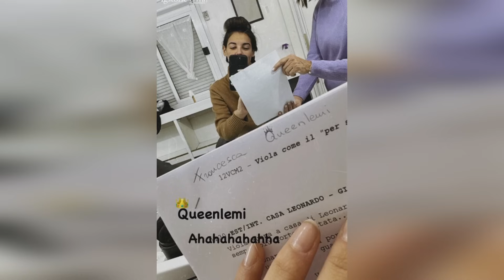Sıla irá al desfile de moda de la marca de fama mundial. Seguiré brillando a pesar de ti.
Declaración asertiva de Sıla. Seguiré brillando a pesar de ti.
Estamos aquí con las últimas noticias sobre Sıla Türkoğlu y Halil İbrahim Ceyhan.
La serie KİRLİ SEPETİ, que se emitió anoche, dejó otro episodio emocionante.
En la serie, el amor de Medine y Murat aumenta día a día.
Medina se presentó ante Murat como un hombre rico.
Veamos qué pasará en las próximas semanas en la serie donde los saldos cambian constantemente.
En la serie seremos testigos de la guerra que viven Murat y Aylin, quienes están